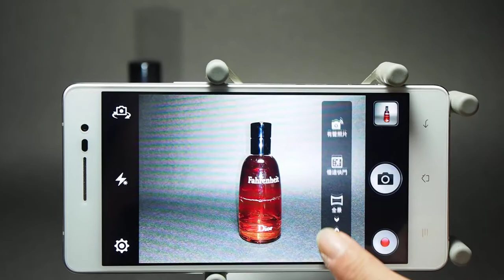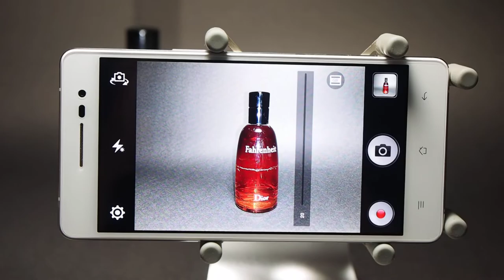OPPO R3 拍照測試